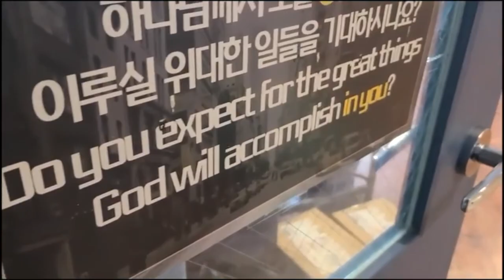Song of Blessing #3 l New Wine l For Pastor Jayson Basco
Song of Blessing #3
From: Lucia Sekwaila
To: Pastor Jayson Basco

In the crushing
In the pressing
You are making new wine
In the soil
I now surrender
You are breaking new ground
So I yield to You into Your careful hand
When I trust You I don't need to understand

Make me Your vessel
Make me an offering
Make me whatever You want me to be
I came here with nothing
But all You have given me
Jesus bring new wine out of me

In the crushing
In the pressing
In the soil
I now surrender

So, make me Your vessel
Make me whatever
You want me to be

'Cause where there is new wine
There is new power
There is new freedom
And the Kingdom is here
I lay down my old flames
To carry Your new fire today

God, I came here with nothing

Sing that again, like me
Oh, Jesus, bring new wine out of me, oh Jesus
Jesus, bring new wine out of me (it means we're getting back on the altar)

We're saying we surrender everything, Lord
Bring new wine out of me, Jesus
Jesus, bring new wine (keep going) out of me (Jesus)
Where there is new wine

So, I say make me Your vessel
Jesus, bring new wine out of me, Jesus